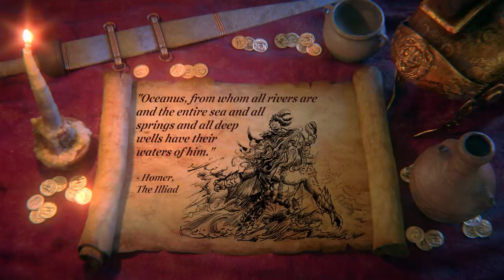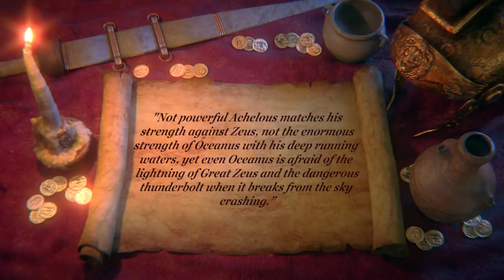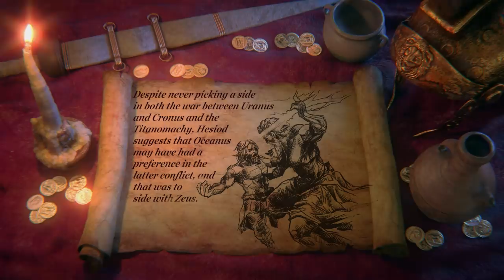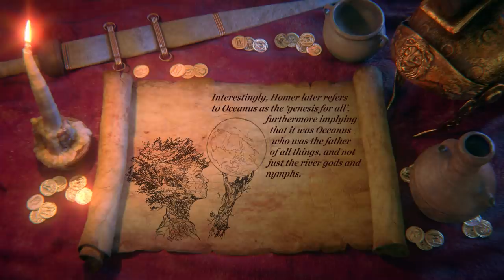Oceanus: The Ocean Titan (Greek Mythology Explained)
Looks like everyone's being made redundant out here...